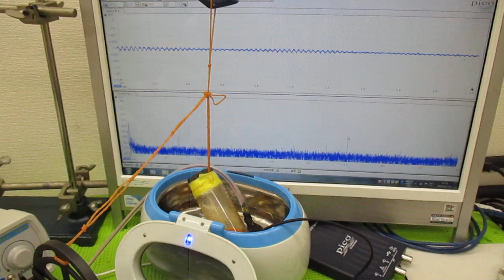ナノレベルの超音波攪拌技術 ultrasonic-labo